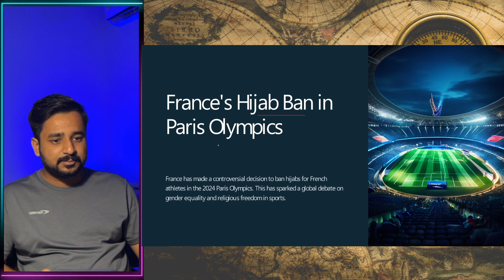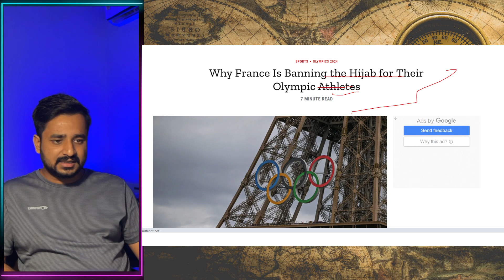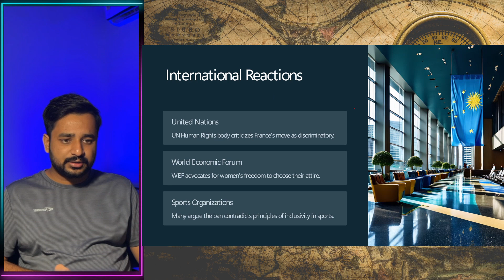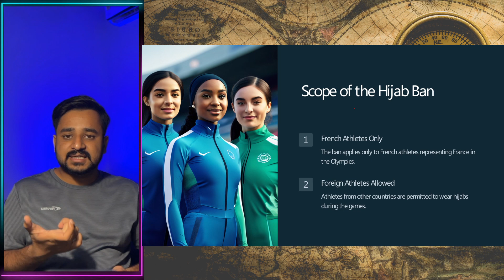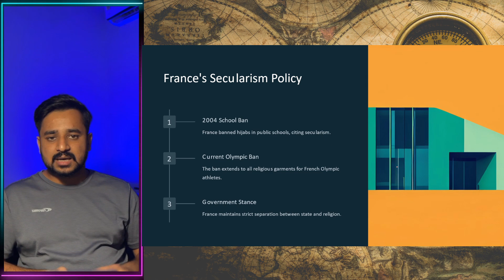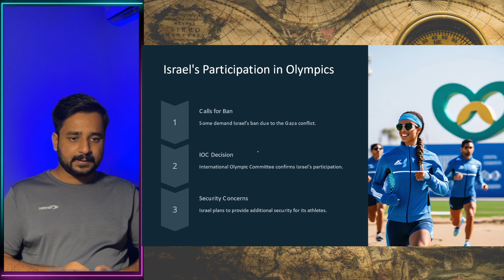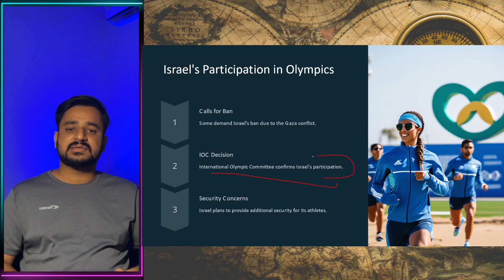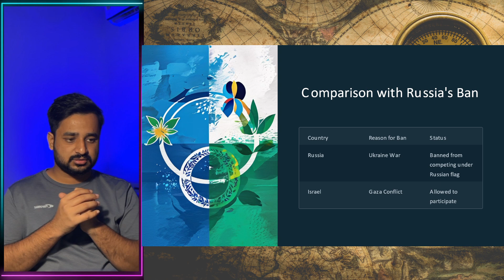Why France is Banning the Hijab for their Olympic Athletes ?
The Crown Success, UPSC Monthly Magazines

This Channel is just a small effort to convey my understanding and my perspective on the current affairs that are available for free use on their respective websites and magazines. My intention is not to distort any information conveyed by them. This is solely my own opinion and understanding of the current affairs, what I read and understand from the given material. The whole credit of collecting, processing, and distributing such amazing information on current affairs goes to all those platforms.